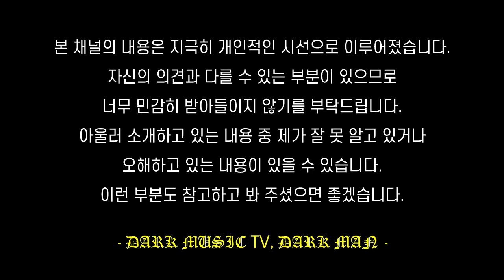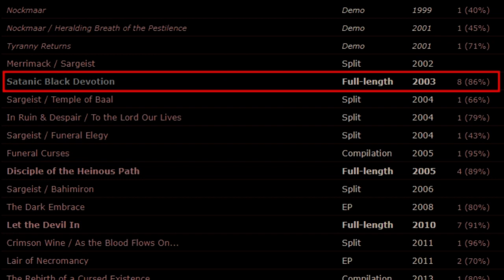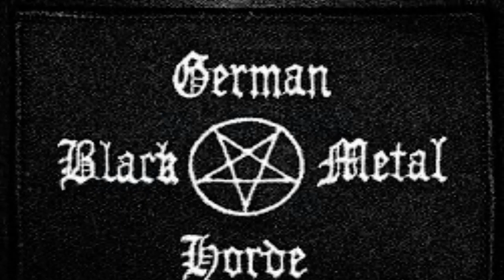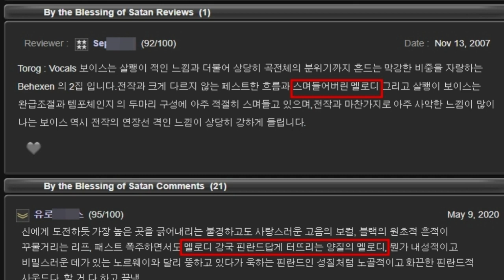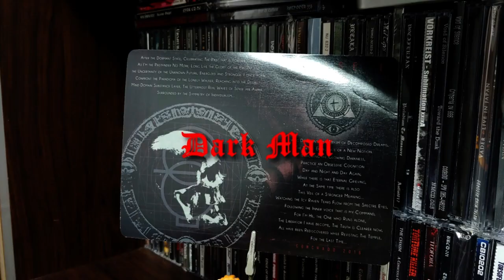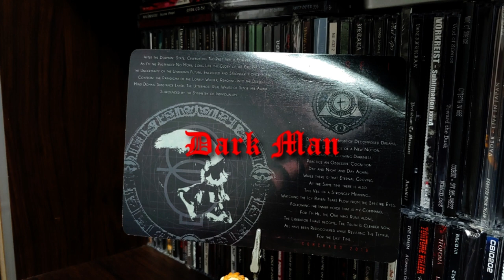[블랙메탈] 비장함 속에 어우러지는 멜로디, Sargeist - Satanic Black Devotion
1989년 Beherit과 Archgoat이, 1990년에는 Impaled Nazarene가 결성되어 독립적으로 발전해 온 핀란드의 블랙메탈.

1990년대 중반엔 Horna와 Behexen으로 대변되는 2세대 밴드들이 그 저변을 넓혀가고 있었다.

Horna의 리더이자 Behexen에도 몸담았었던 기타리스트 Ville Pystynen, 즉 Shatraug는 1999년 자신의 솔로 프로젝트로 한 밴드를 만든다. 기존의 밴드들보다 더 멜로디와 비장감이 강조된 밴드로 여기에 Behexen의 창립멤버이자 드러머인 Horns가 드럼을, horna의 보컬인 Hoath Torog이 보컬로 참여한다. 바로 SARGEIST의 탄생이다.

2003년 발매된 SARGEIST의 데뷔작 Satanic Black Devotion은 2000년대를 열어나갈 또 다른 핀란드 블랙메탈의 이정표를 제시했다고 볼 수 있다.

비장하고 격렬한 연주 속에 드러나는 멜로디는 많은 이들을 열광시켰다.